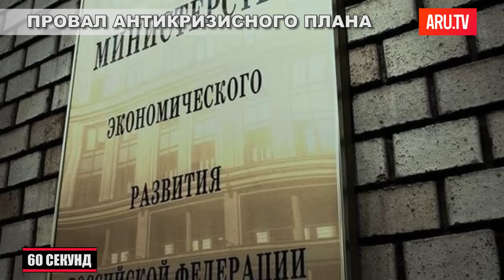Борьба с кризисом проиграна. Правительство РФ. 60 секунд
Минэкономразвития внесло в правительство РФ проект плана поддержки экономики на 2017 год стоимостью в 109 млрд рублей. По сравнению с 2016 годом "антикризисный план" уменьшился в восемь раз, по сравнению с 2015 годом - более чем в 20 раз. «Это связано с тем, что экономика выходит на траекторию роста, но и этих денег пока нет», отмечает заместитель министра экономического развития Фомичев. В план вошли традиционные статьи расходов, например, поддержка автопрома в виде стимуляции спроса на автомобили «Лада». По словам главы Счетной палаты  Голиковой антикризисный план уходящего 2016 года  фактически провален правительством, выделены деньги лишь на два из 38 пунктов, предусматривающих финансирование. Объем ВВП России в III квартале 2016 года снизился на 0,4% , общее снижение экономики составило 0,7% в годовом исчислении. На фоне этого средние ставки по рублевым депозитам в ноябре продолжили движение вниз, из-за прогнозируемым снижением ключевой ставки в следующем году. Агентство по страхованию вкладов (АСВ) сообщило о снижении сберегательной активности населения, причина — падение доходов. ОБ этом свидетельствует и недавний опрос газеты «Известия», где 65% участников готовы потратить на Новый год сумму в 10 тыс. рублей, с учетом расходов на подарки и стол, а за границей Новый год собираются встретить всего 2% жителей России.

Поддержать ARU TV:
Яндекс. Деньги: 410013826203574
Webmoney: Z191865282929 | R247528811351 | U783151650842